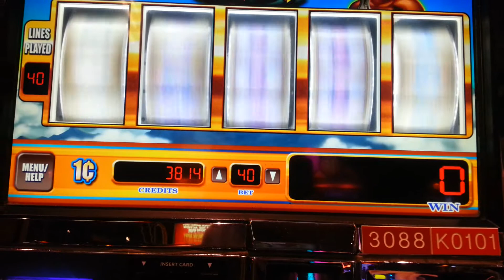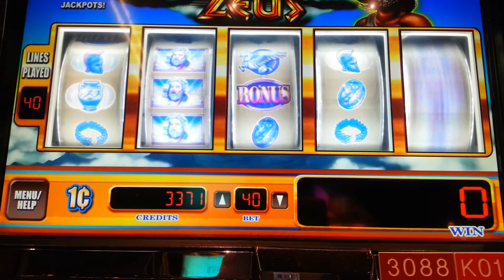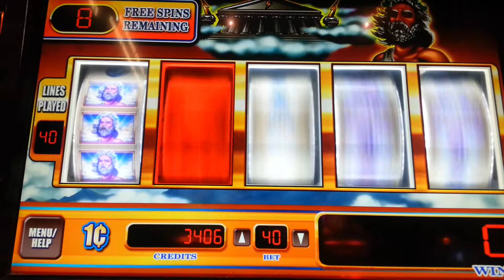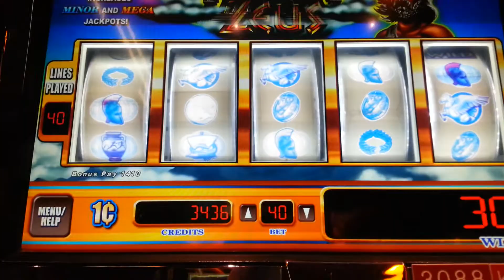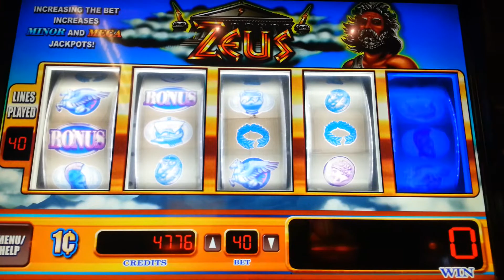Nice Win! Zeus free bonus games slot machine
Not bad at all for a low bet!!